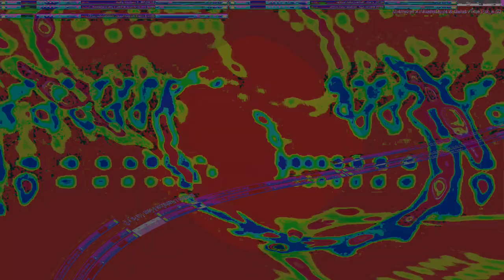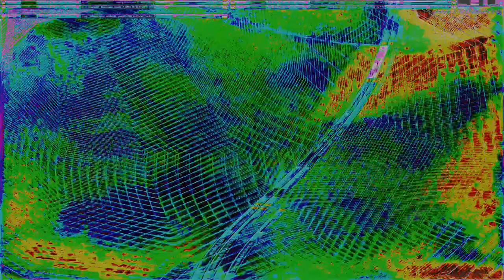Movie 24 09 27 18h16m46s series H time puppets part one